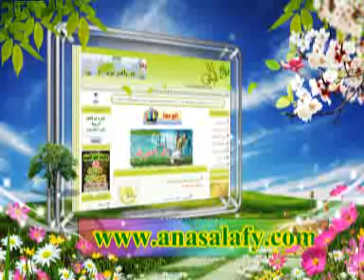الأشـهـر الـحـرم الشيخ نصر رمضان